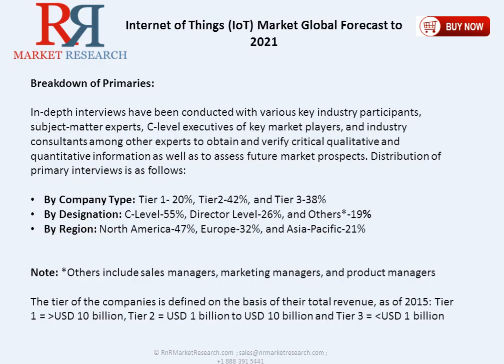Learn Details of The Internet of Things (IoT) Market Drivers and Competitive Landscape to 2021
Internet of Things (IoT) Market Overview 2021. . The IoT market size is estimated to grow from USD 157.05 billion in 2016 to USD 661.74 billion by 2021, at a Compound Annual Growth Rate (CAGR) of 33.3% from 2016 to 2021. (Price: Single User License: US $4650).